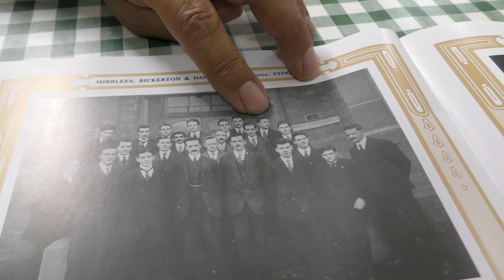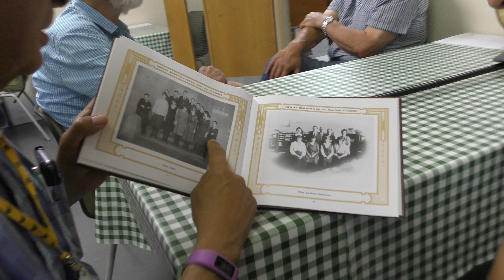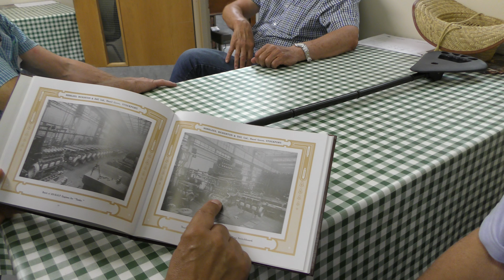Rod Savage and Trevor Owen Mirrlees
During WW1 Mirrlees Bickerton and Day produced Ricardo designed 6 cylinder tank engines, after the war was over MBD published a book containing photographs of the production and of the people involved. One of the group  photographs includes Rod Savages father who was a foreman at the time.
During the Mingle at the Anson Engine Museum  Trevor produced a MAN reprint of the book.
Here we have Rod explaining to Trevor (after finding the photograph) about his father career at MBD.
Filmed Wednesday 27th June 2018.